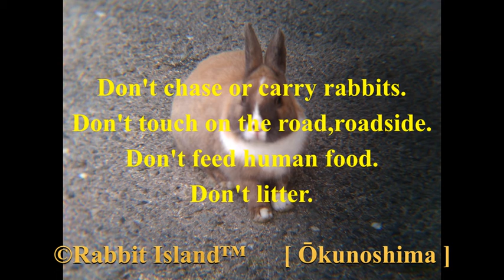Rabbit Island in Japan.・・・１４２ It is still grass. (やっぱり草)